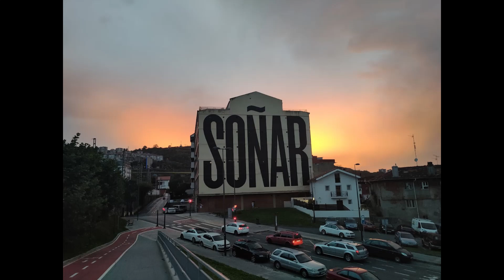Zure esku - Jesuitak Indautxu 100 urte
Ikastetxearen 100 urteak ospatzeko, Txema Pérez-ek, Euskerako irakasleak, himno polit eta hunkigarri hau konposatu du, irakasle eta ikasleekin batera.

- Gitarra eta ahotsa: Txema Pérez y Ana Gayte
- Baxua eta txirula: Javi Iruretagoiena
- Pianoa: Javi Abete
- Perkusioa: Eskolunbe Mesperuza Rotger
- Korua: Lucia Ruiz, Ane Maeso, Oihane Alonso, Andrea Beasain, Irene Redondo, Arrieta Zarate